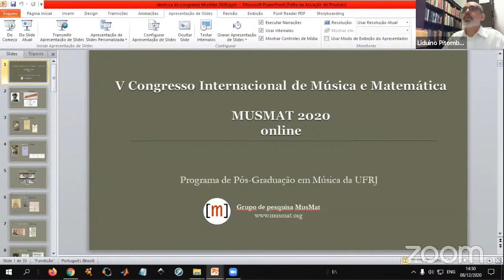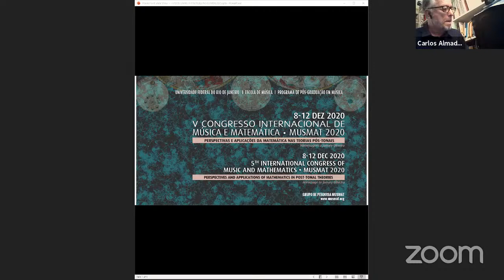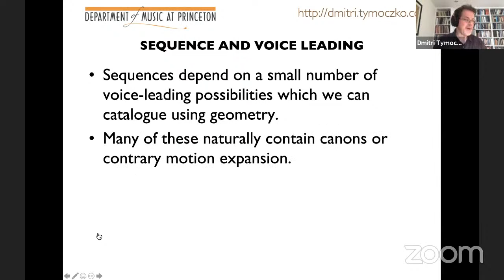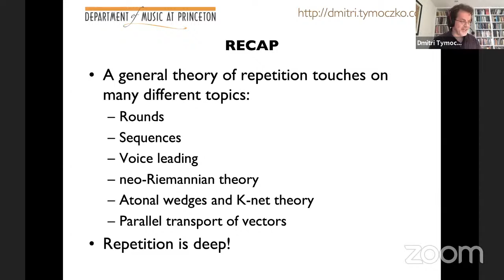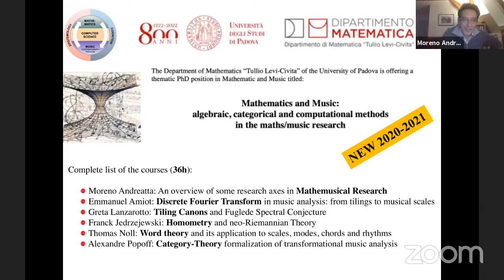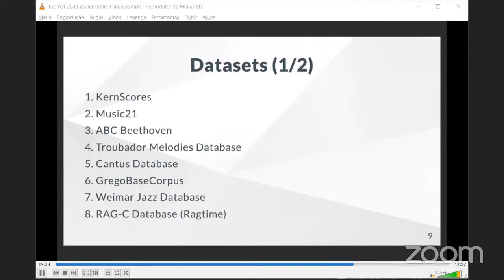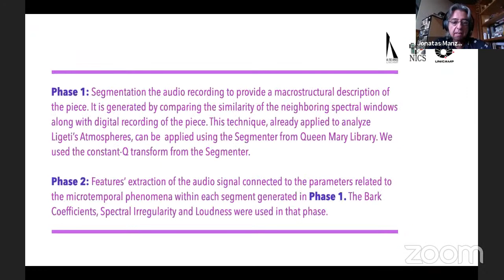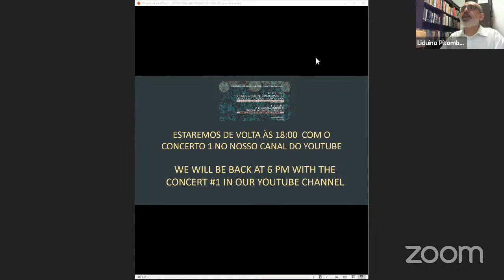5th. INTERNATIONAL MUSMAT CONGRESS - 1st. DAY: DEC 08, 2020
* 00:00 OPENING: Carlos Almada

* 29:40 KEYNOTE: Repeating Contrapuntal Patterns - Dmitri Tymoczko (Princeton University)

* ROUND-TABLE 1: Algorithms and Music [Moderator: Liduino Pitombeira (UFRJ)]
  - 1:33:00 Moreno Andreatta (University of Strasbourg) - Processes and Techniques of 'Mathemusical' Learning: How to Teach Maths through Music via Computer Science
  - 2:00:20 Marcos Sampaio (UFBA) - Computational Musicology, Algorithms, and Dataset.
  - 2:14:30 Jônatas Manzolli (UNICAMP) - Dialogue between Composition and Analysis through Computer Models
  - 2:44:10 Questions and discussion